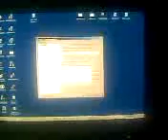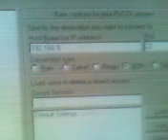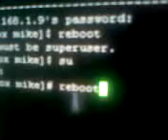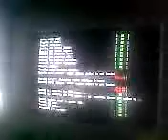Remotely Reboot a Linux Machine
Using Microsoft Windows Server 2003 with Putty installed you can reboot a linux machine that has ssh installed and working.
Type in the IP address of the linux machine in Putty.  Then type in the username and password.  After you are logged in, type in reboot and the Linux machine will then begin the reboot process.